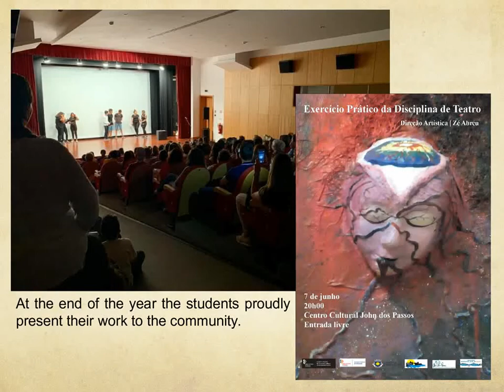Inclusive practices Theatre Classes - PORTUGAL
“Funded by the Erasmus+ Program of the European Union. However, European Commission  can not be held responsible for any use which may be made of the information contained therein”